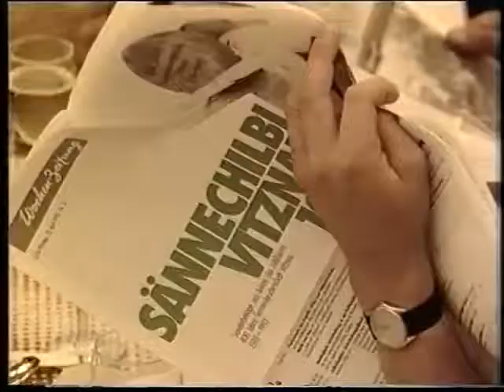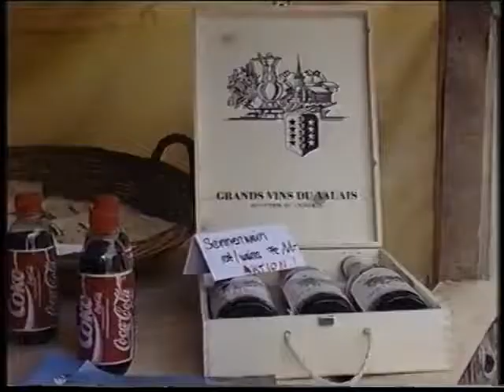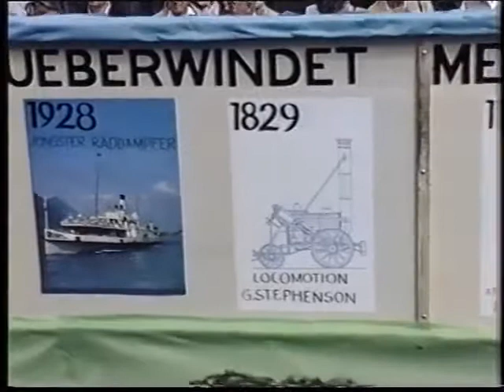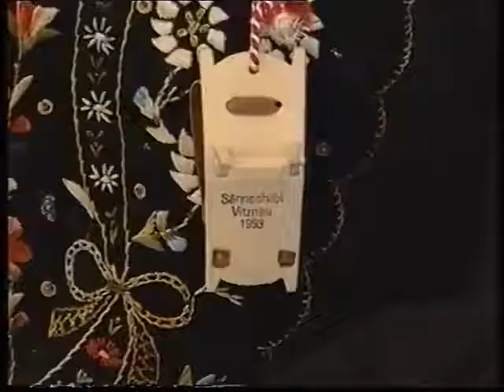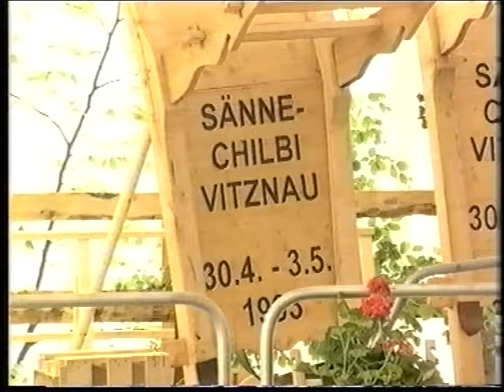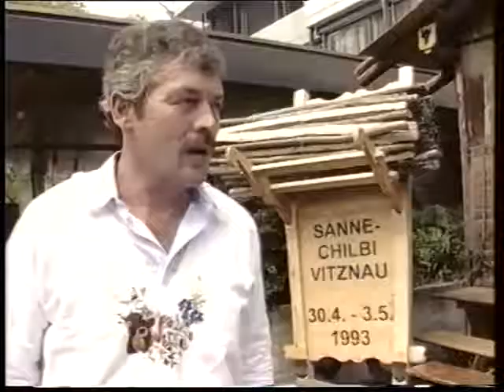400 Jahre Sennenbruderschaft Vitznau 1593 - 1993